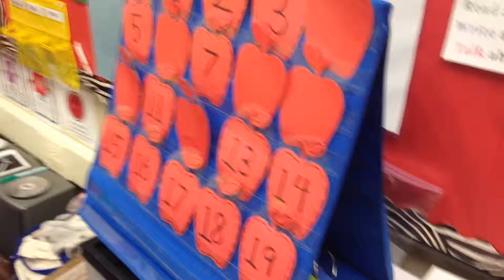Where's the Worm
Kindergarten math game we play all year! I just change the numbers to fit our theme :)